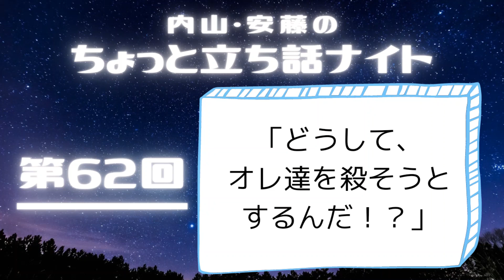内山・安藤のちょっと立ち話ナイト【第62回】「どうして、オレ達を殺そうとするんだ！？」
第62回　「「どうして、オレ達を殺そうとするんだ！？」」

ジングルキャラクター：チューリップとラウンドテーブル～お嬢様とシェフ～【ひとこと世界観シリーズ/12月】

☆．。．:*･ﾟ．☆．。．:*･ﾟ．。．:*･ﾟ☆

ハロプロ好き内山つかさ＆ゲーム好き安藤瑞季による深夜テンションラジオ番組！

日々の発見、大好きな推し活、世の中への愚痴etc...
放っておくと2時間立ち話している2人が、さよならの駅前からE-WAVEに移動して、ストレス発散！
作業しながら聞ける約15分間の「ながラジオ」です(*´▽｀*)

☆．。．:*･ﾟ．☆．。．:*･ﾟ．。．:*･ﾟ☆

『立ちナイProject』

内山＆安藤による「自分たちの創りたいものを作る」をモットーに、出来る限り自力で作品の完成を目指し、様々な能力の底上げ＆認知度をあげられるように頑張ろう！という何でも同人Projectです。

☆．。．:*･ﾟ．☆．。．:*･ﾟ．。．:*･ﾟ☆

《活動内容① ラジオ》

「内山・安藤のちょっと立ち話ナイト」

仕事終わり？推し事終わり！？
もー誰でも良いから喋りたーい！！
ハロプロ好き内山つかさ＆ゲーム好き安藤瑞季、ほっとくと2時間立ち話してる2人が、さよならの駅前から、E波に移動して、ストレス発散！
深夜テンションのトーク番組です🌃

E-WAVE／毎週木曜日更新
約15分間のラジオ番組🌙

You Tubeでは、E-WAVEに先駆け、1週間早く配信中！

☆．。．:*･ﾟ．☆．。．:*･ﾟ．。．:*･ﾟ☆